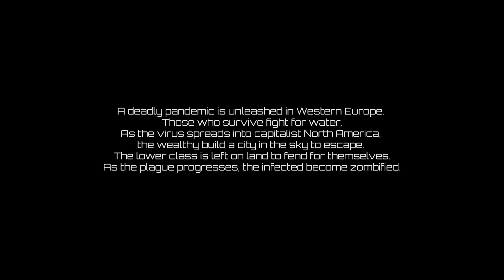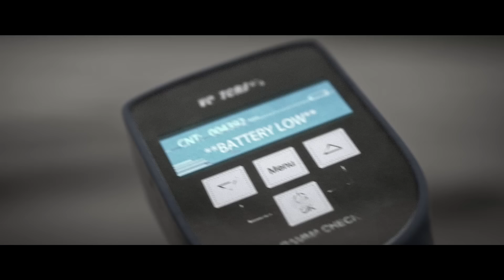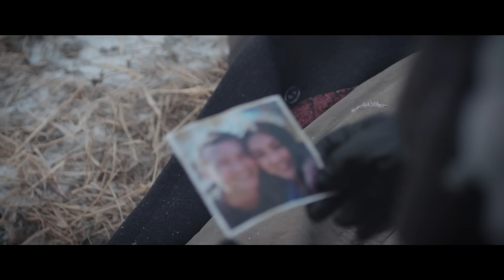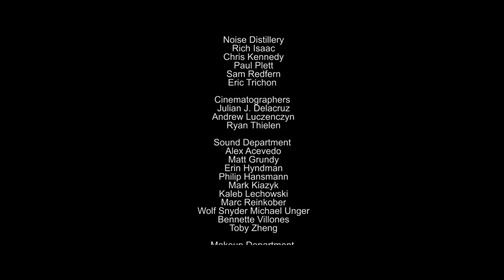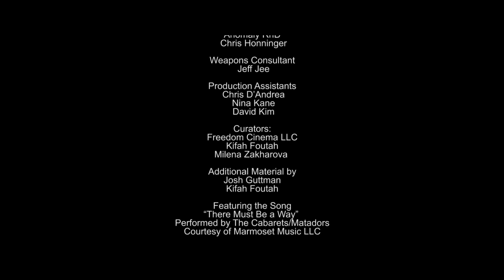Хроники Армагеддона / Фантастика / Триллер / HD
Пережив всемирную пандемию, двое мужчин с разными судьбами и две женщины из выжившей колонии, а также молодая девушка и мужчина пытаются выжить в мире после пандемии, пересекая постапокалиптические ландшафты.